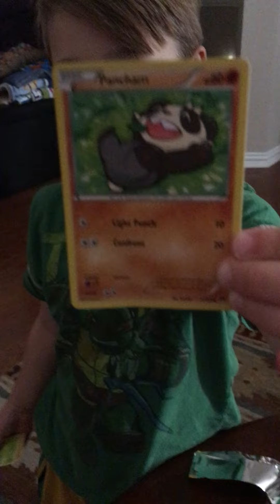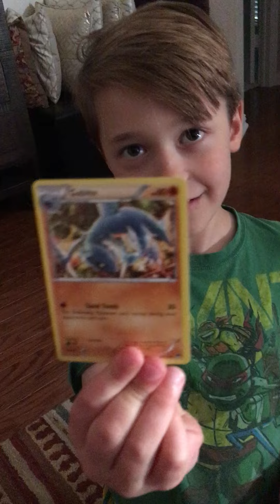Dollar Store Pokemon Packs (Throwback)